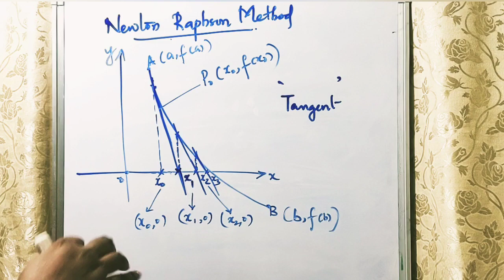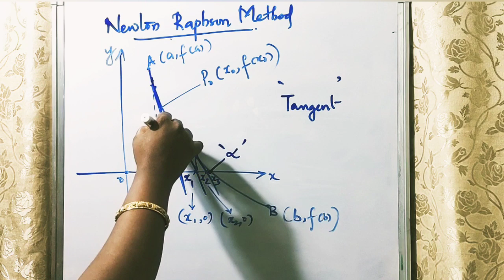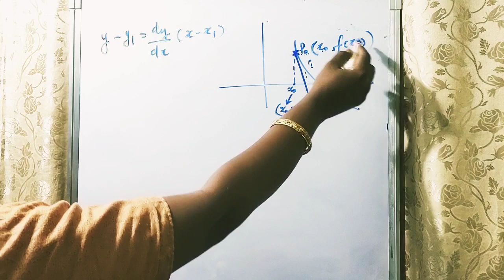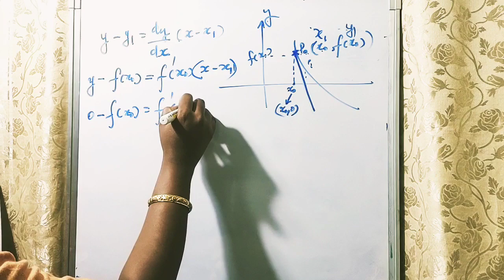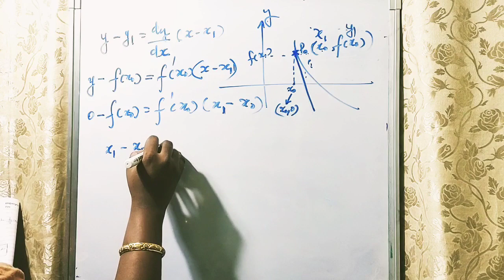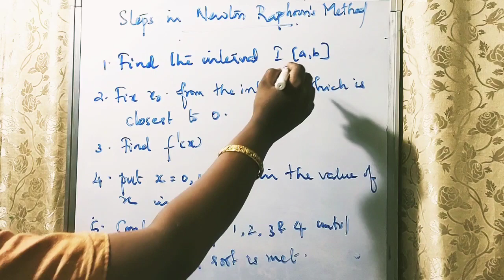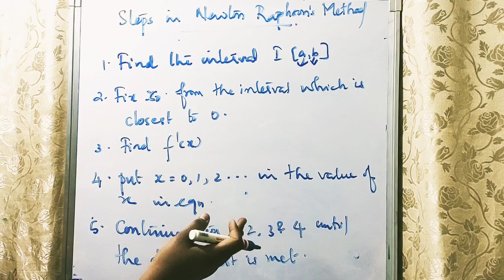Newton Raphson's Method (Explained in Malayalam) | KTUguru | ktu maths